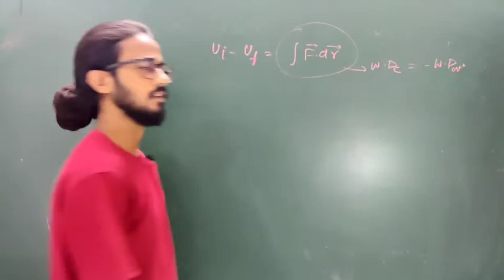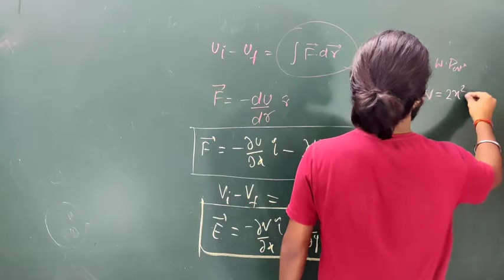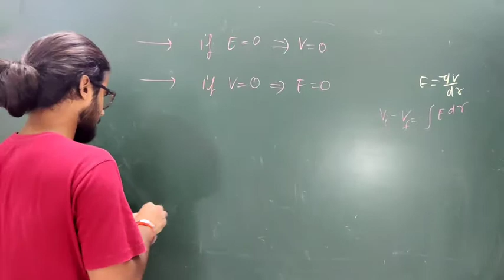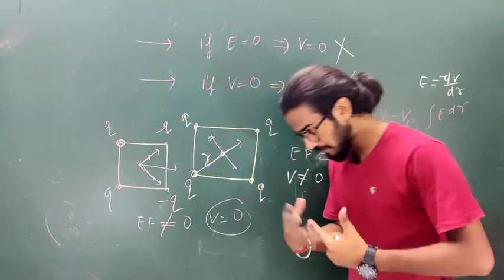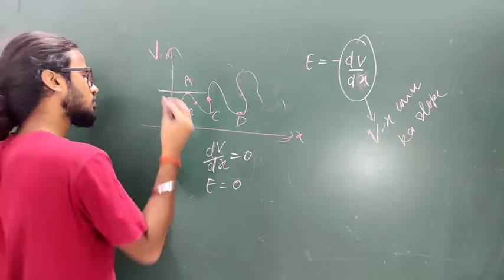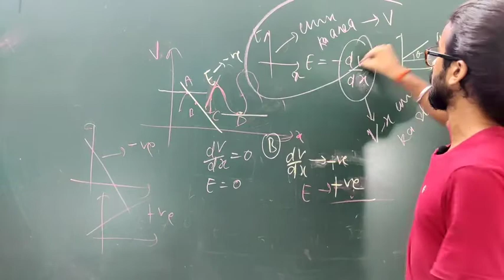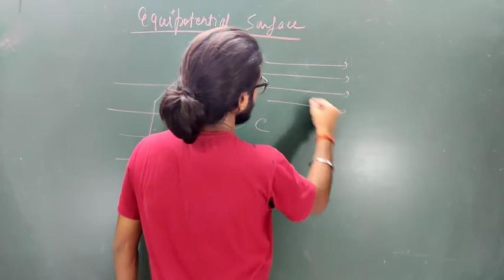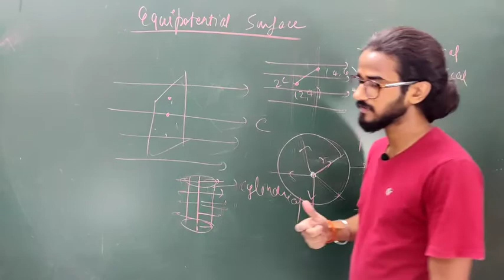Equipotential Surfaces | Graph theory of Electric Field and Potential | Physics Talks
In this video we are going to talk about Equipotential Surfaces And some graphs of electric field and potential.